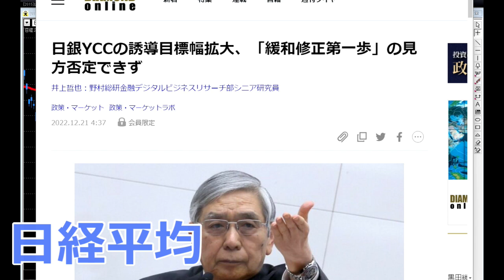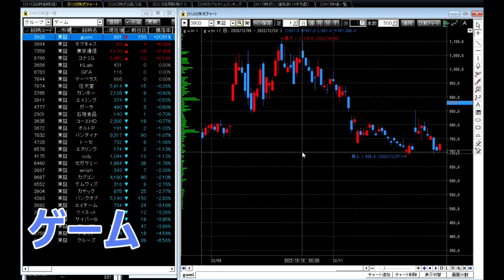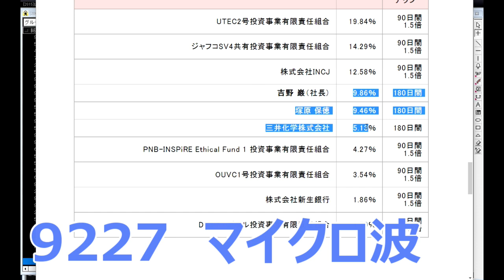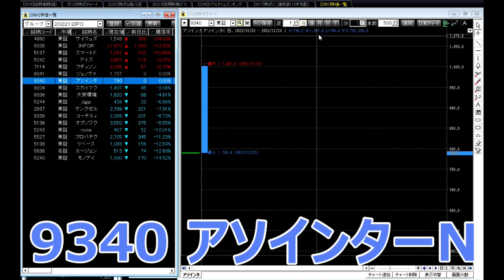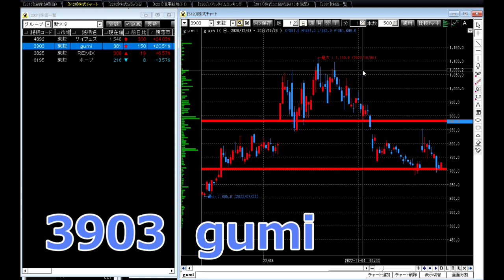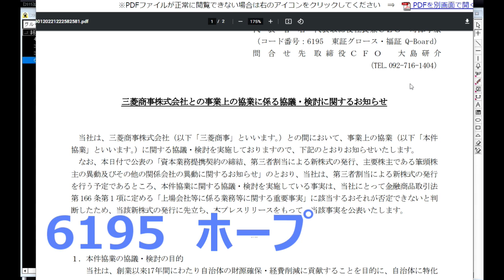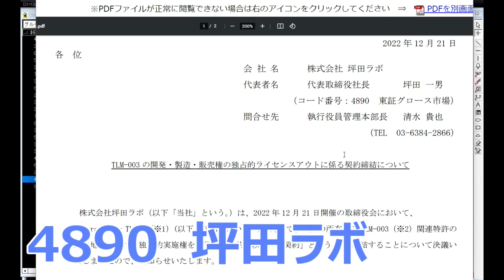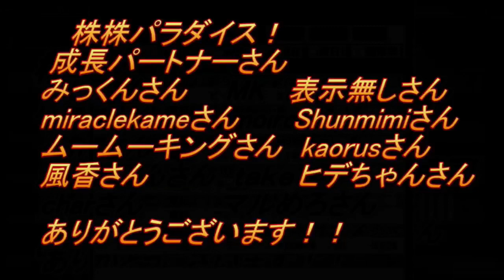株株パラダイス！2022/12/26(月) の注目株を分析！以前、世界的 外資系 金融機関４社に勤務し、統括部長を経験した 株パラ がお送りします！個人投資家の個人投資家による個人投資家のための番組！